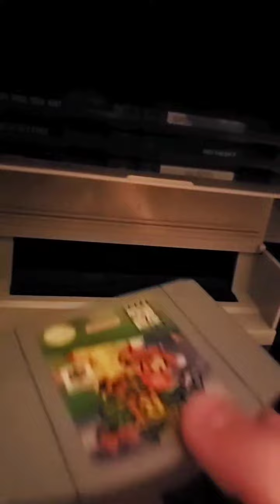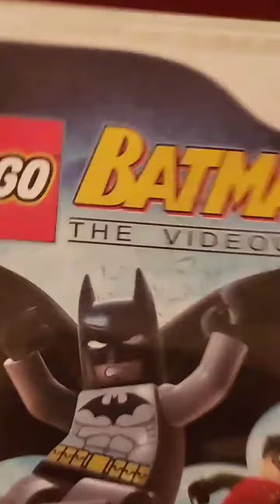100% Legit Console Life Hacks! - MLPB